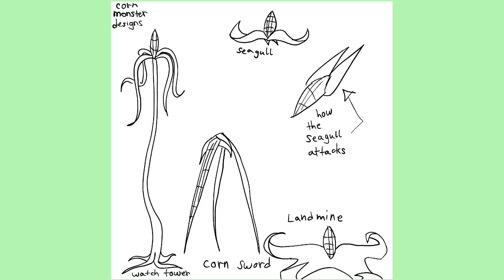Sacrifice Au design ideas (DnB Au made by Exsio Picore)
bruh youtube made my animation off beat

person who made the dave and bambi au:
Exsio Picore

yes i am very aware that pico already made the  designs for her au, this was made for fun because i like coming up with character designs